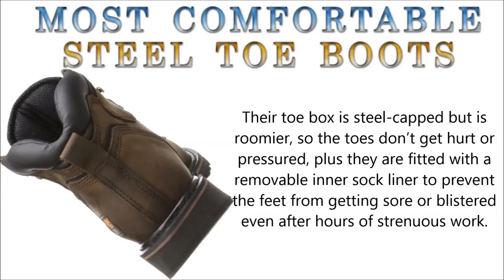5 Best Working Boots for Men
5 Best Boots for Men Review

Lugz is one of the premier brands for urban footwear and fashion. Known for using the highest quality materials, you can expect to find maximum durability and superior comfort in every pair of footwear the make. While Lugz is notorious for their boots, they now have a complete line of casual shoes, sandals and athletic lifestyle footwear.

Timberland is widely known for their weatherproof work boots and technically superior boat shoes. But they are also known for other casual shoes, sandals and apparel. Some of the great products from Timberland you will find at Shiekh include the Euro Hiker, Camp Moc, and the 3 Eye Classic Lug moc toe oxford. Never resting on their laurels, Timberland is always looking for ways to improve on an already quality product. Introduced in 2011 Timberland products now incorporate their new Anti-Fatigue technology. This new technology features enhanced shock absorption and high energy return reducing fatigue and lighter weight footwear using less material.